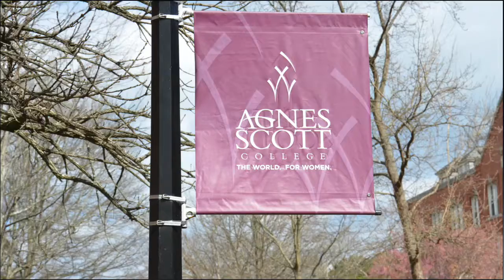AGNES SCOTT COLLEGE Highlight Reel Kevin McGee Workshop 02252016 - Art8 Productions